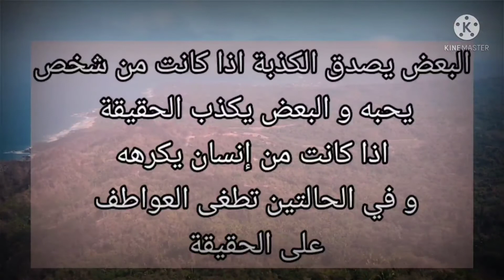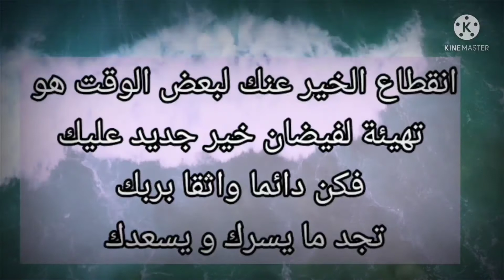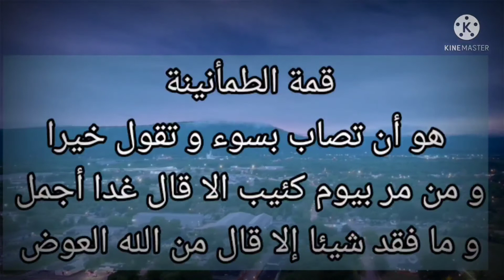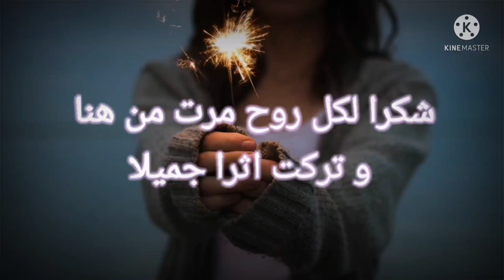15 معلومة في علم النفس ستساعدك حتما على التغيير | الجلوس امام المروحة أو المكيف لفترات طويلة يؤدي ل